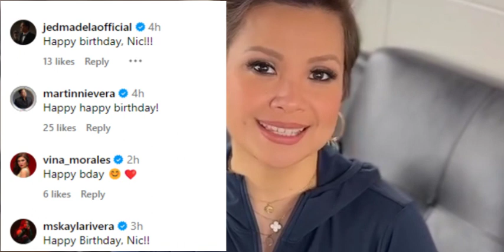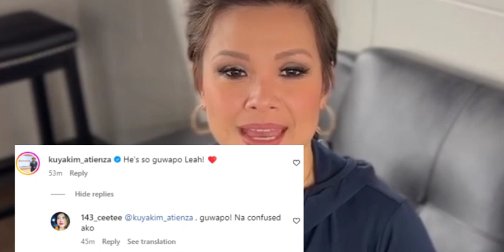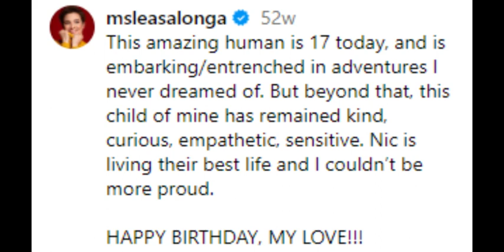Kim Atienza tinawag na Gwapo ang Anak ni Lea Salonga na 18 Years old na! Netizens Gulantang!